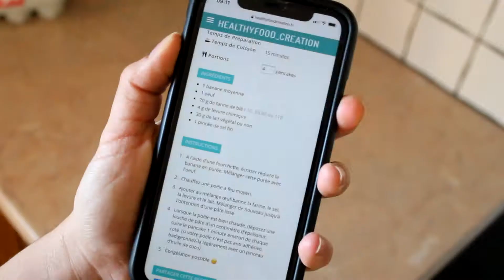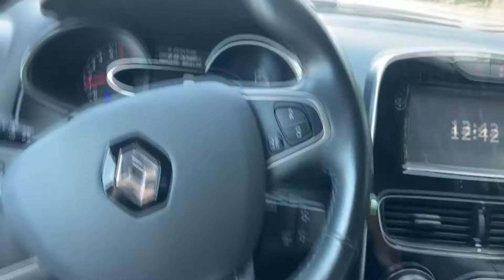VLOG| UNE JOURNÉE DANS MA PEAU D'AIDE-SOIGNANTE - (work, recette healthy, photoshooting...)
Hello ♡

Welcome sur mon premier vloooog! J’ai adoré le filmer & j’adorerais en refaire d’autres!
Bonne vidéo! (n'oublies pas de me donner ton avis, il compte) ♡

PS: Un concours avec myjoliecandle est actuellement en cours sur ma page Instagram. 🤎

FAQ ★
Name: Julie
Age: 21 ans
Location: South of France

Miniature réalisée par mon chéri!
xo - Julie